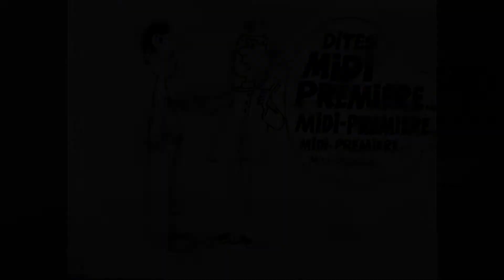Les Clodettes - Chinese Kung Fu | Par Banzaï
Cette musique figure en face A du 45t "Chinese Kung Fu" sortie en décembre 1974

Arrangements et paroliers :

Subway (Bernard Estardy)

Vidéo extraite de l'émission Midi première
du 19 Avril 1975

Pour plus de vidéo (Non publiable sur YouTube) voir la vidéothèque de notre site internet :

Remasterisassions  vidéo/Audio : Quentin Brassart